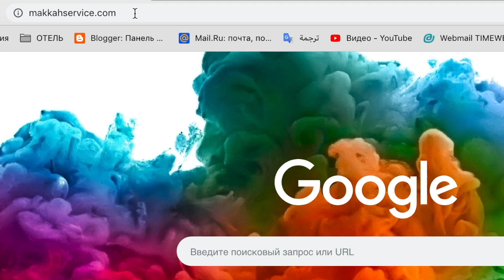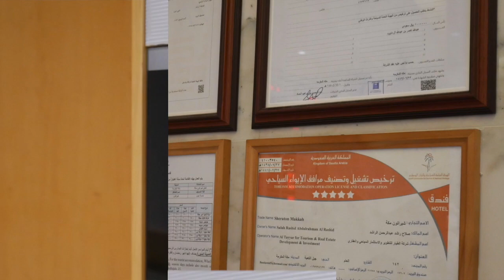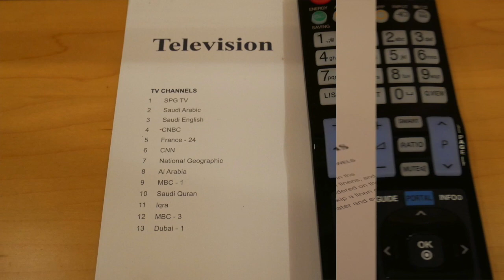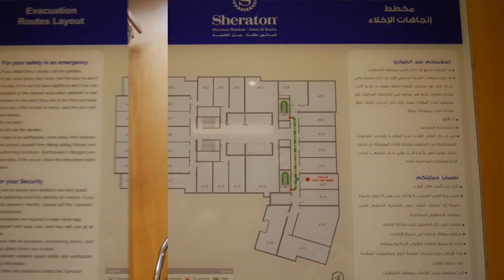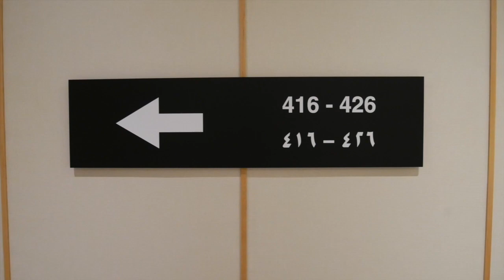فندق شيراتون مكَّة جبل الكعبة المملكة العربية السعودية مكة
فندق Sheraton Makkah Jabal Al Kaaba Hotel - مكة المكرمة
 فنادق في مكة المكرمة
‫فندق شيراتون مكَّة جبل الكعبة
يقع فندق شيراتون مكة جبل الكعبة في مكة المكرمة، وضمن مسافة 1 كم من أبراج البيت و570 متراً فقط من مسجد الحرم، كما يمكن الوصول إليهما عبر جسر مشاة خاص يبلغ...
احجز فندق شيراتون مكة جبل الكعبة في مكة المكرمة
اطّلع على العروض المقدمة من فندق شيراتون مكة جبل الكعبة، بما في ذلك الأسعار التي يمكن رد قيمتها بالكامل مع الاستمتاع بالإلغاء المجاني.